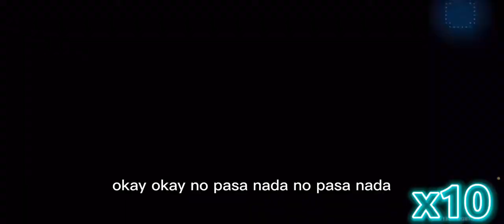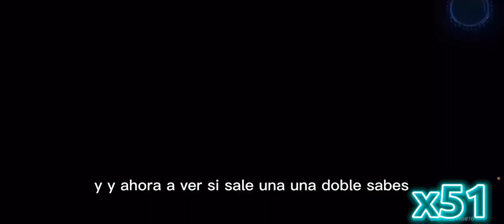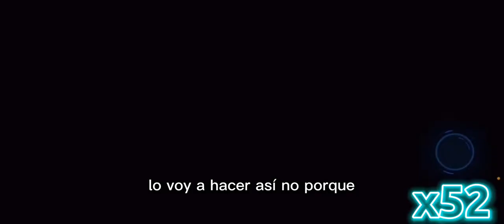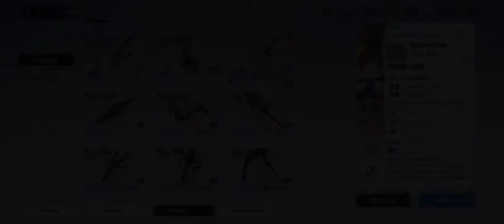[Tower of Fantasy] Saki Fuwa Pulls! All in for saki until skin… you won’t believe what happend.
Going broke on Saki’s banner Indont have anymore for lin :( lol